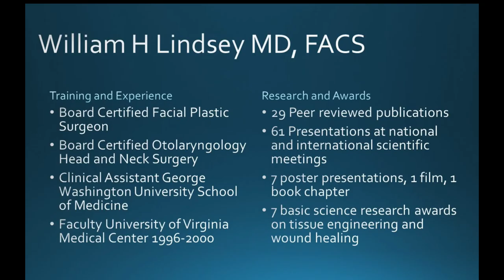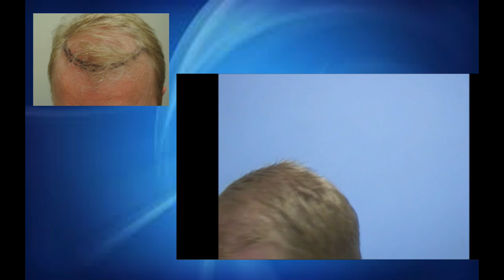2500 graft frontal hair restoration, fine hair, blonde, 40 year old, by Dr. Lindsey | McLean | VA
Click The Link Below To Book Your Free Hair Restoration Consult Today!
Restore your hair with natural-looking results with Dr. Lindsey, world renowned hair doctor in Virginia.

2500 graft frontal hair restoration, fine hair, blonde, 40 year old, by Dr. Lindsey | McLean | VA

0:44 preop and plan

1:04 result of hair restoration

1:27 interview with patient after hair restoration